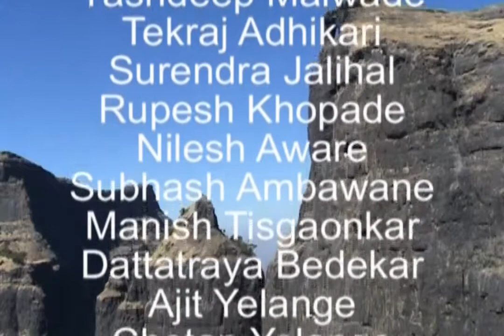Mt. Bhagirathi 2 (6512 M) Expedition & Fort Madangad Rock Climbing | Documentary Film | Marathi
Giripremi's mountaineers attempted Mt. Bhagirathi 2, a 6512- meter mountain in 2005. However, due to extreme weather conditions, climbers aborted the expedition midway and came home. Leaving the expedition midway was a hard call. Everyone was sad and to overcome it, Giripremi organized a rock-climbing expedition on Fort Madangad near Kalsubai.

The film covers several aspects of human behavior like enthusiasm, sadness, failure, thrill, adventure, patience, hard work, joy, and success.